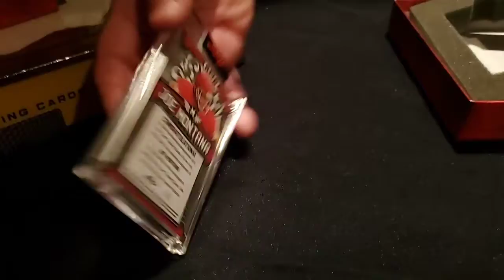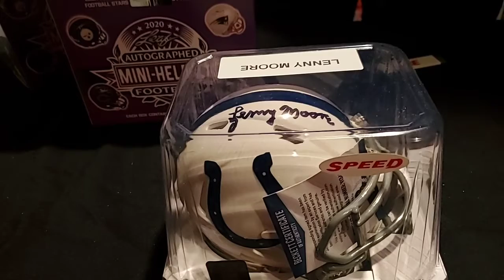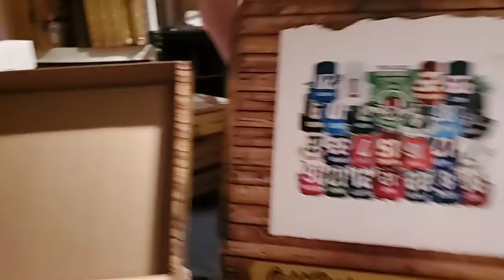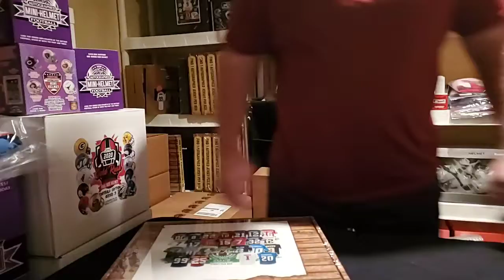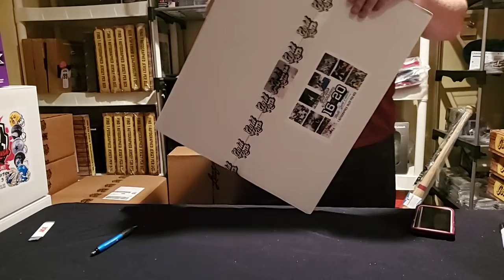November 18, 2020